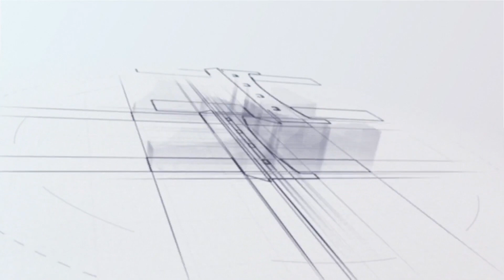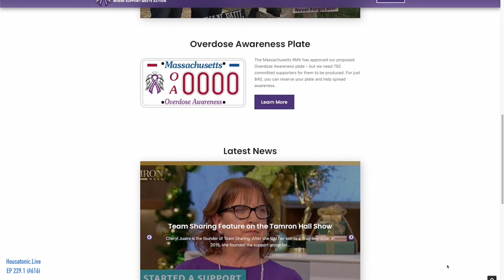Cheryl Juaire: Supporting parents after loss of child to substance use disorder (Team Sharing Inc)